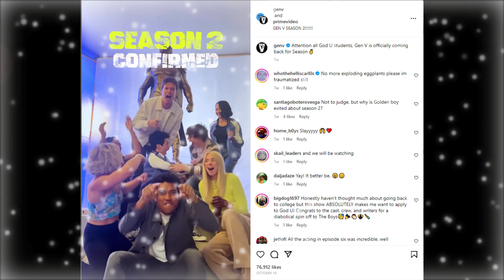Victoria Neuman's Shocking Plan EXPOSED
Dive deep into the enigmatic world of Victoria Neuman as we dissect her shocking moves in the "Gen V" season finale!  Join us for a gripping analysis of Neuman's true agenda and how her pursuit of power or self-preservation is setting up a seismic shift for "The Boys" Season 4.

 In this video, we unravel the threads of Neuman's intricate strategies, explore the implications of the Supe virus, and theorize how Neuman's actions will echo throughout the Vought universe. 🌐 Will Neuman maintain her grip on the top of the Supe hierarchy, or is she paving the way for Vought's ultimate failsafe?

 Get ready for a detailed breakdown of Episode 7's revelations, the looming battle at Godolkin University, and what the future holds for our characters in this dark and layered narrative. 🏫🔮